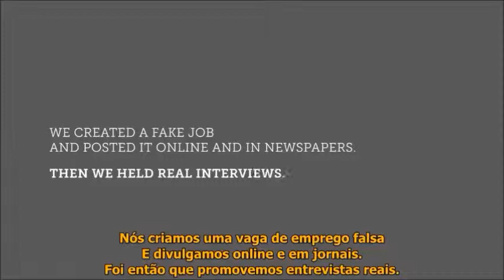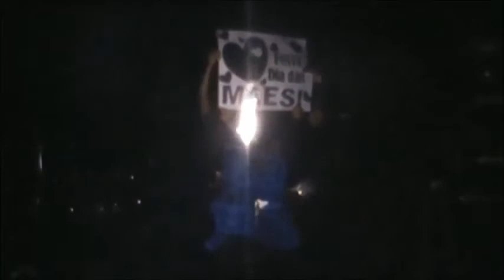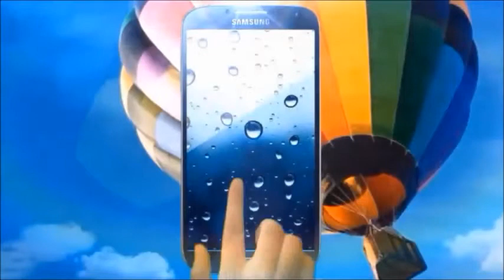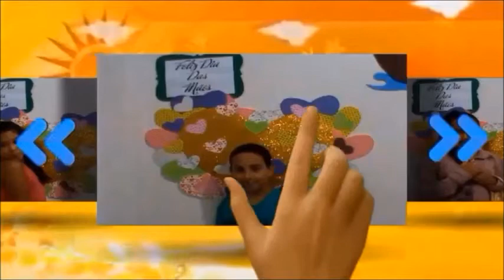HOMENAGEM PARA AS MAMÃES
Culto do Dia das Mães
Realizado na Comunidade Evangélica Jehovah Shammah, no dia 11 de Maio de 2014